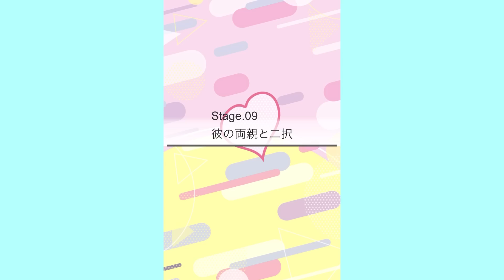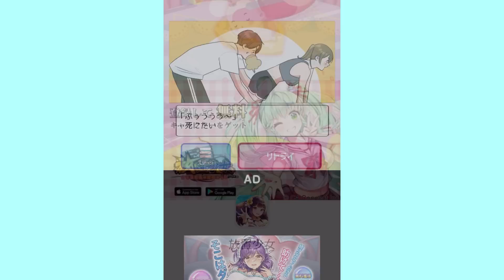彼氏の両親にご挨拶しに行く服はどっち？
今日は女子のハッピーでラッキーな2択の実況です！
ポテチ食いたい。